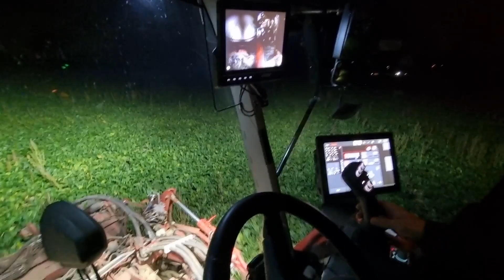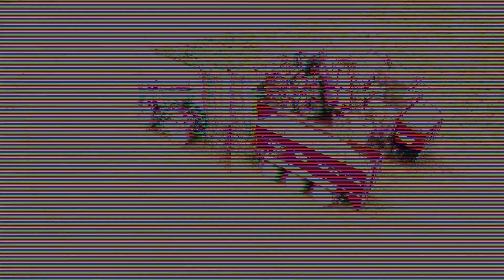😱 DÉBARDEUSE HAWE 3 ESSIEUX AUX BETTERAVES + MF 8S + GRIMME REXOR 6200 !! 😱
Aujourd'hui je vous mets en ligne une vidéo sur les arrachages de betteraves qui battent sont plein en cette période. Merci à la SARL Merliet Lequette pour l'autorisation de tournage et aussi un grand merci au sympathique (François) ✌

Tracteur Massey ferguson 8 S : transmission dyna 7, puissance de 265 ch -moteur AGCO 6 cylindres de 7,4 L de cylindrées - gestion de la puissance moteur (EPM) de 20 ch supplémentaire
La cabine (3,4 M3) est la plus silencieuse du marché avec c’est 68 Db seulement et une vision à
360 °. Nouveau tableau de bord MF vDISPLAY, terminal diatronic avec isobus intégré (éran de 9 pouces, fontion radio et téléphone via cette écran, climatisation automatique etc..)
Siège chauffant et ventilé, pivotant en simili cuir à suspension pneumatique automatique, avec système d’amortissement dynamic (DDS), appuie tête dual motion.
16 feux de travail à LED, caméra arrière, rétroviseur dégivrant et réglable électriquement, système MF guide avec guidage avancé au RTK à 2 cm de précision et fontion go mode, chauffage du bloc moteur.
Capacité réservoir de carburant 460 L et pour le réservoir d’ad blue 43 L, poids 16 T

Arracheuse à betteraves grimme rexor 62 00 platinum - 6 rangs, moteur MTU mercedes  de 653 ch
Capacité de trémie de 20 T soit (30 M3)
Speed tronic (régulation entièrement automatique du nombre de tours des turbines et de l’élévateur circulaire pour un grand respect du produit et une adaptation aux différentes conditions d’arrachage)
Nouvelle cabine ergo drive avec siège en cuir pneumatique chauffant et ventilé, climatisation automatique, correcteur de dévers (système de stabilisation Basys), graissage centralisé automatique, tapis de déchargement à double courbure et rabat de chute, broyeur commutable entre dépôt de feuilles en ligne et éjection de feuilles, visual protect (contrôle des fonctions par caméras), 33 phares à LED, 2 écrans tactiles de 12 pouces chacun.
Poids à vide 28 T, réservoir à carburant de 1 300 L et réservoir d’AdBlue de 95 L
Décalage hydraulique de la largeur de rangs, pilotage automatique avec détecteur de betteraves

Débardeuse hawe RUW 4000 : bande transporteur repliable hydrauliquement, capacité 40 M3, poids total 33 T, essieux tridem (évite le compactage du sol même par conditions de récolte humides) longueur de tapis de transfert 4, 5 M, temps de déchargement 2 min en moyenne, capacité de transfert 1 000 t/h

Bonne vidéo, prenez soins de vous et de vos de proches et à tantôt !!